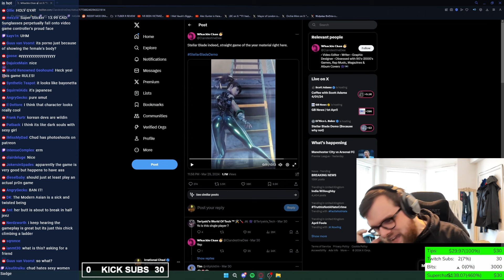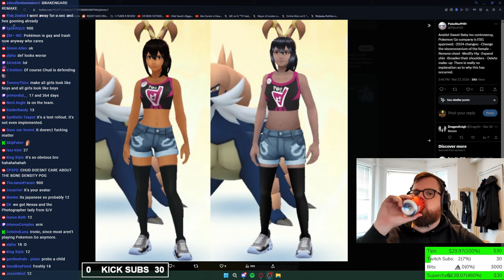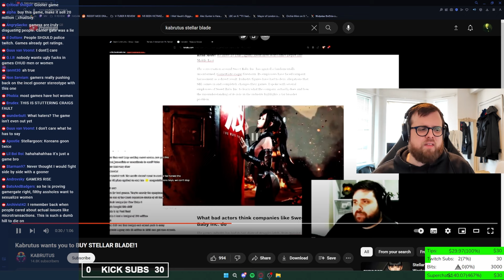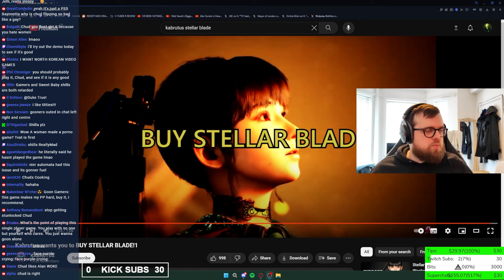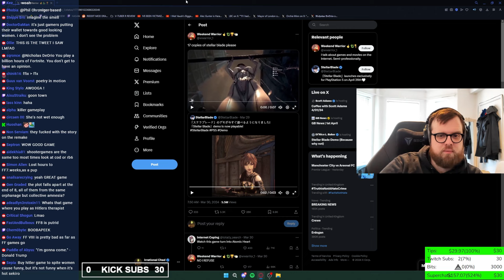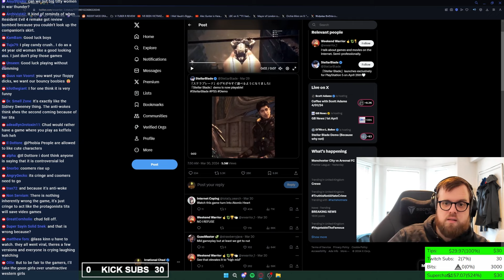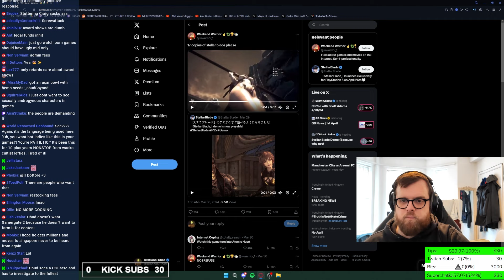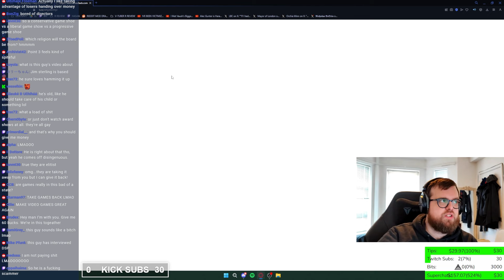Old SJW TRIGGERED About Stellar Blade!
Chud gets triggered by chat over the discourse surrounding Stellar Blade